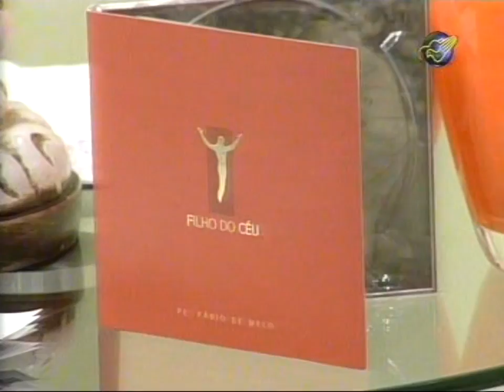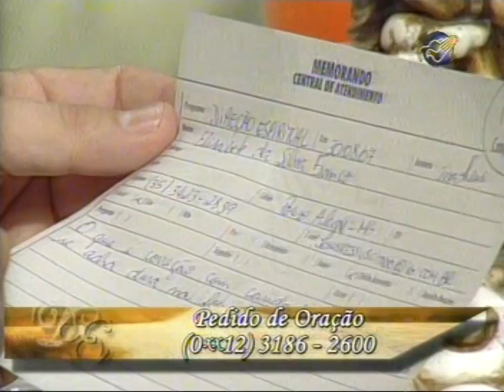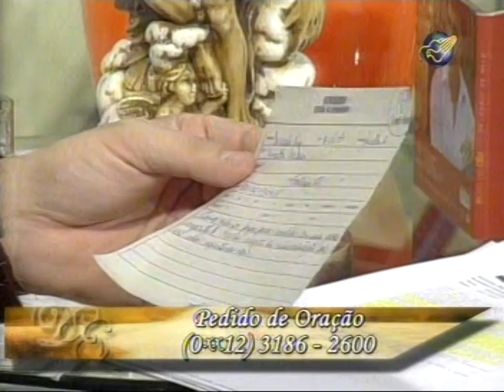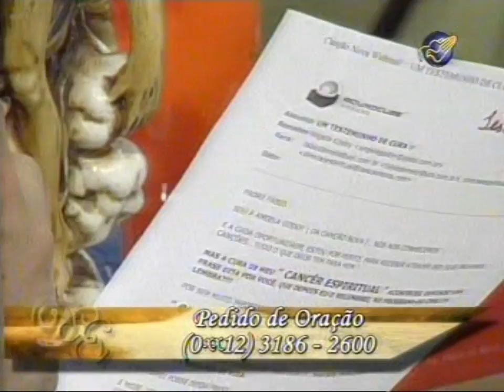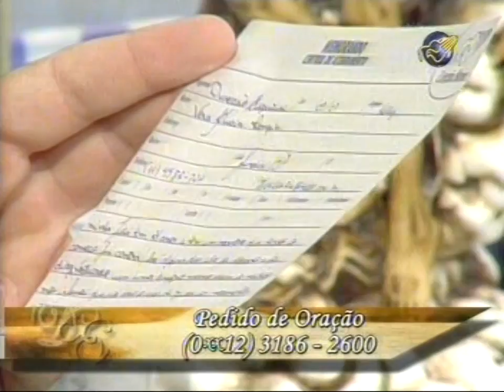Programa direção espiritual Canção Nova com Padre Fábio de Melo dia 06SET2007